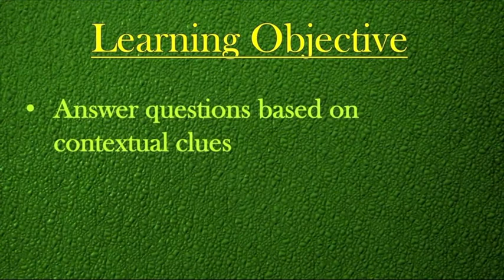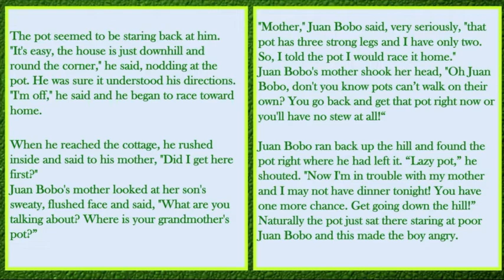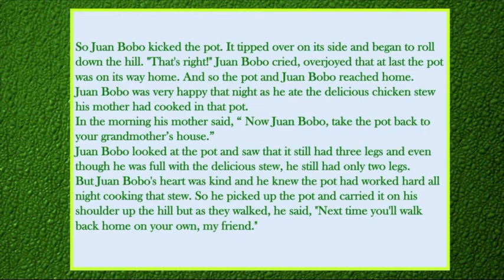5 April English Juan Bobo Reading